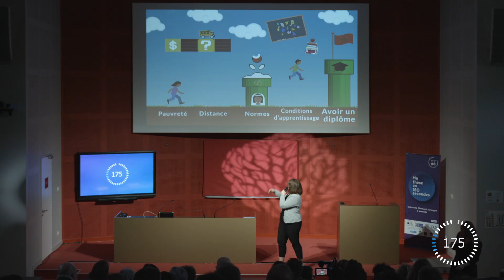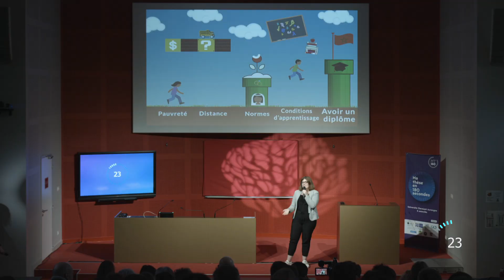Ma thèse en 180 secondes (2020) - Claire Ricard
Ma thèse en 180 secondes // Edition 2020 // Clermont-Ferrand

Claire Ricard

Thèse : Investissements familiaux en éducation et genre
au Maroc : gains différenciés de l'effort éducatif

Laboratoire : CERDI
Université Clermont Auvergne

Réalisation : Service Communication de l'UCA